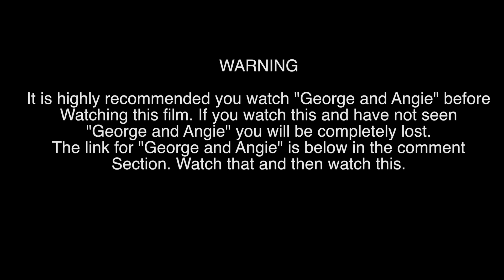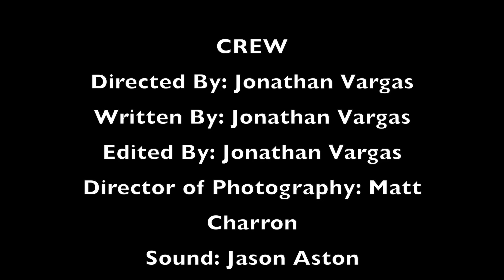Gaby's Revenge (Web Series Teaser)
This is a teaser for the up and coming web-series "Gaby's Revenge" which will be coming very soon.

Written and Directed By Jonathan Vargas

Amanda Ortega: Gaby
Eddie Maldonado: Eddie
Luis Ramirez: Luis
Joey Weisler: Laughing Guy
Jonathan Vargas: Guy #1
Matt Charron: Guy #2

To watch george and angie...Click below here...